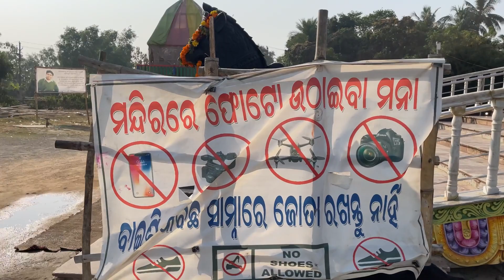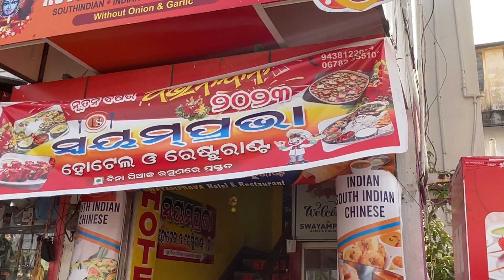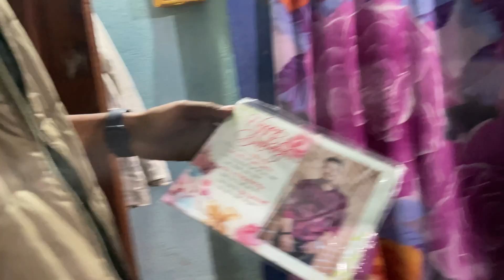ଚାନ୍ଦିପୁର ରେ ଉଡିଲା DRONE 😍 Family Picnic || Vlog#118 || Pandab Vlogs || New Odia Blog||Odia Blogger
Hey 👋 Hello 👋 👋 Namaskar 🙏🏻

You Guys are Lovely Audiences 🙏🏻

Moj-@Satyaprakashpandab

Our Official Channel-Pandab Creations Official
Facebook-Pandab Creations Studio & Lab.